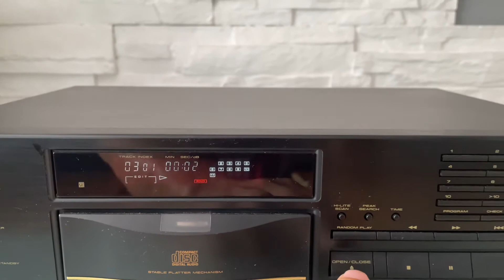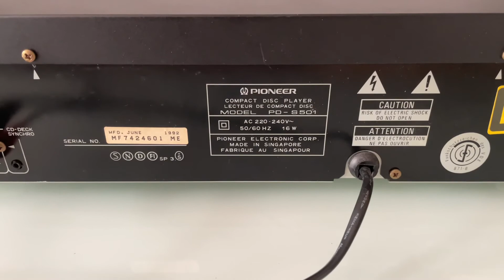Pioneer PD-S501 cd player ...demo...